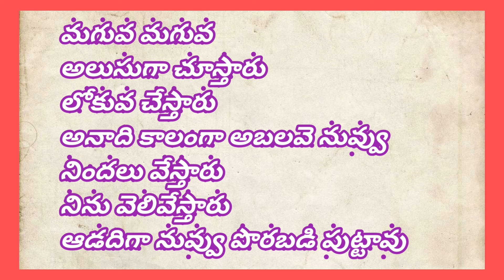maguva maguva female version song